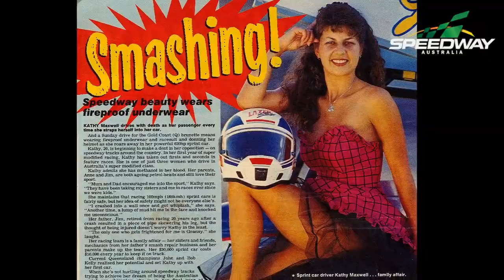2019 Australian Speedway Hall of Fame - Kathy Kelly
Australian Speedway Hall of Fame 2019 - Kathy Kelly